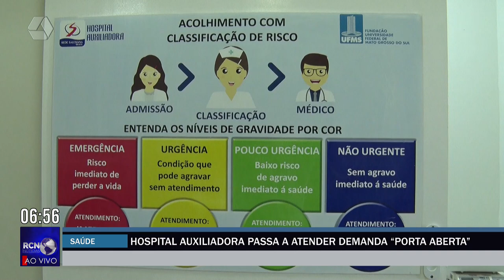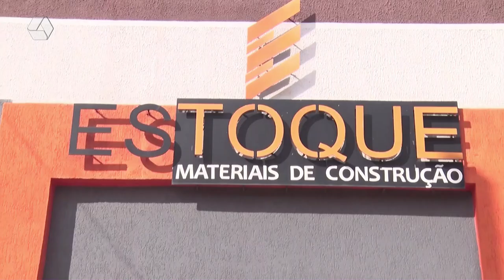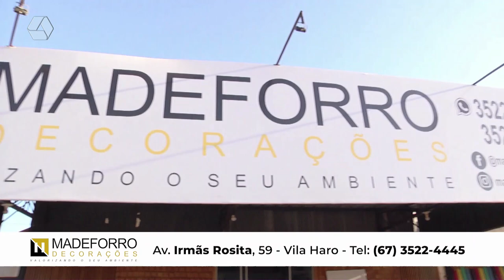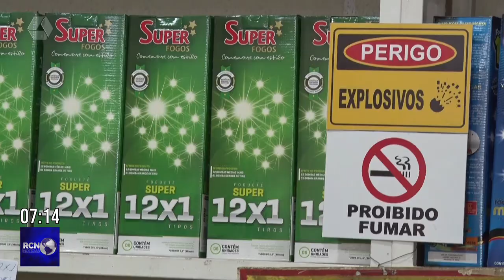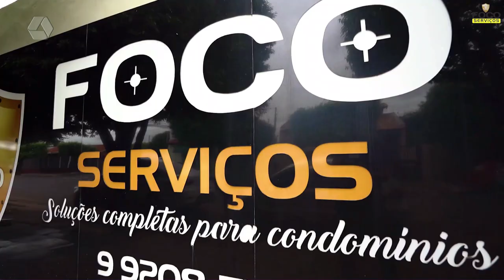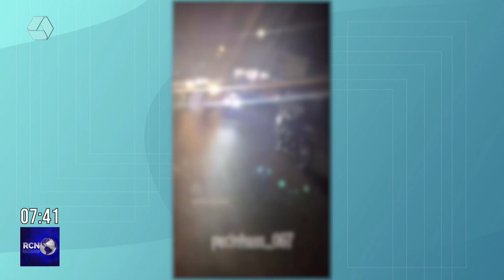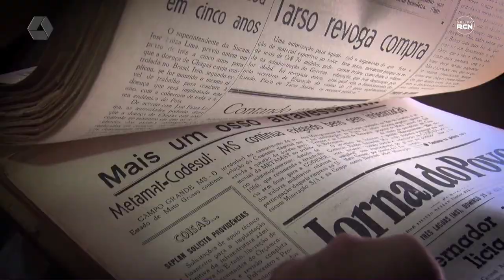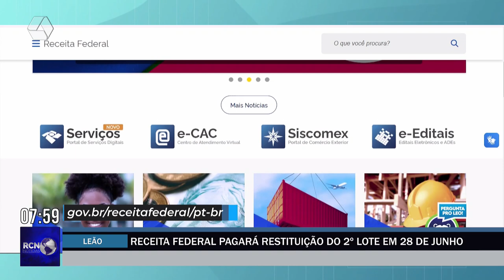RCN NOTÍCIAS 24-06-24